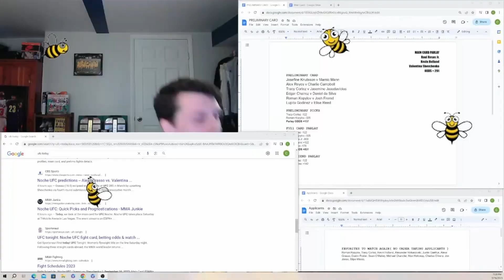A Year Looking Back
I enjoyed looking at some of these old times, I will make more effort to deliver things like these for you.

Please ask me about my Discord.

Make sure to also...

Follow me on X -             @CreativePartin